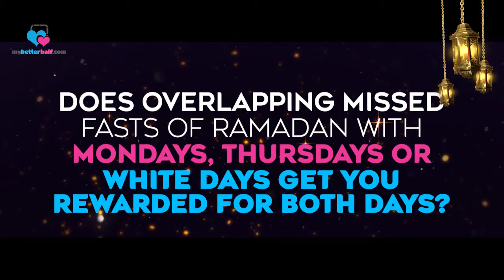Does Missed fasts of Ramadan with Mondays Thursdays or White Days get you Rewarded for Both Days